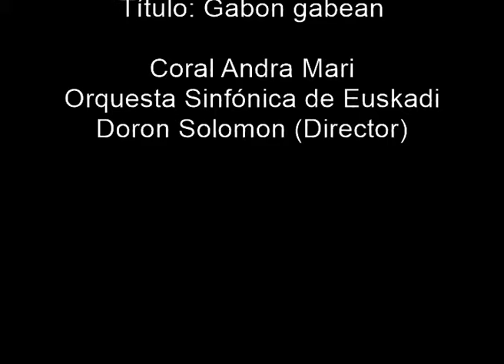Popular: Gabon gabean (Coral Andra Mari)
Popular.- Gabon gabean

Orquesta Sinfónica de Euskadi
Doron Solomon (Director)